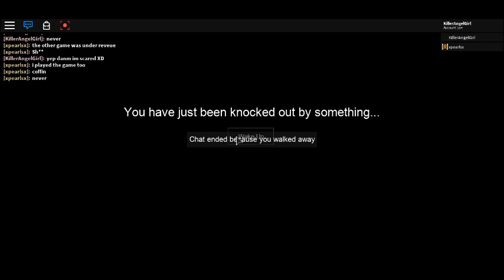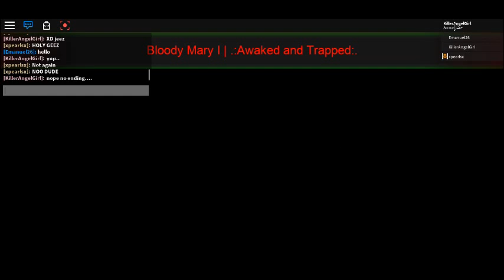Roblox Gameplay - Bloody Mary Awake And Trapped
I really like this game even if its glitchy, I still enjoy playing it again it would be nice if it had an actual ending (: never then the less its scary and fun to play!